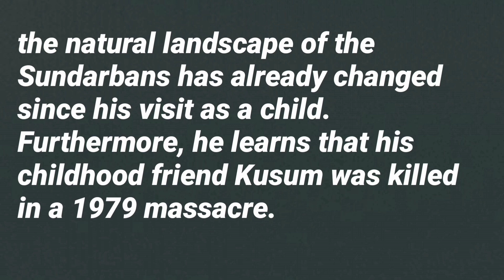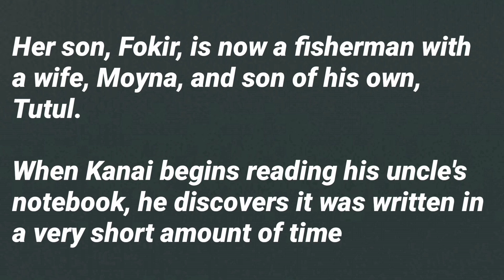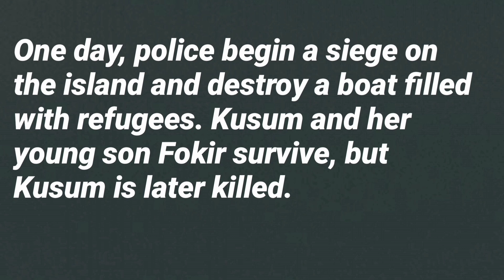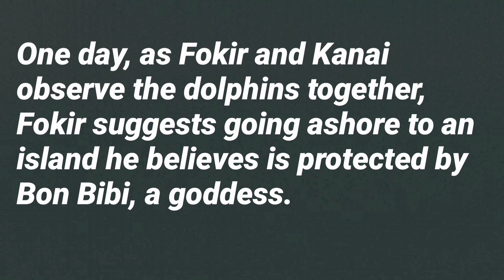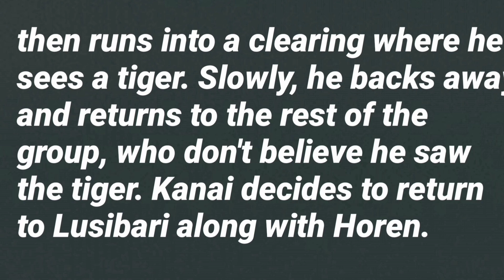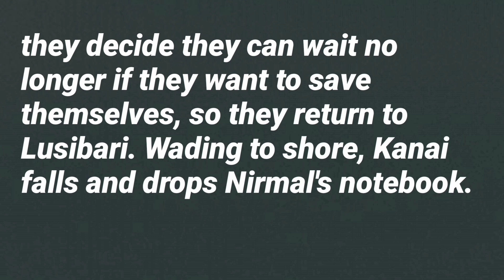The Hungry Tide by Amitav Ghosh || Full summary || in English